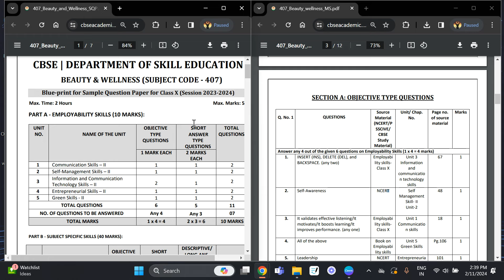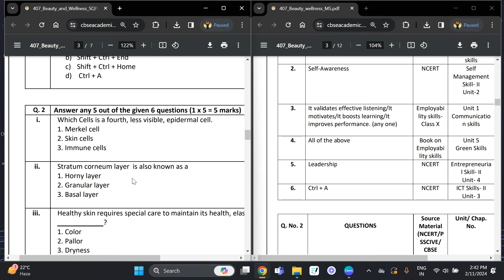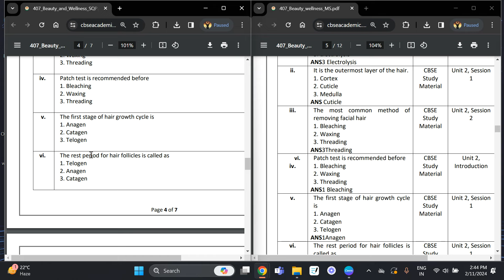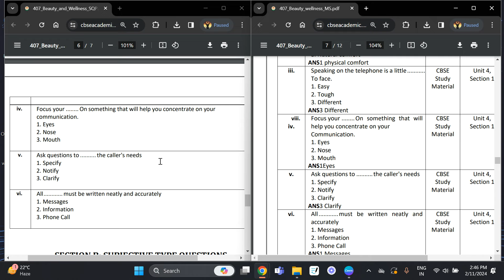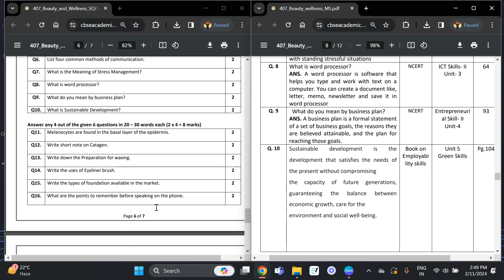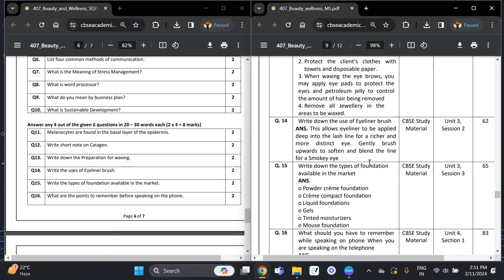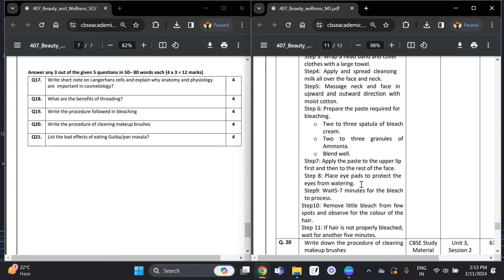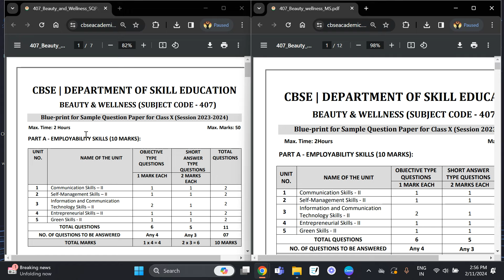Class 10 Beauty & Wellness Code 407 Sample Question Paper Explained with Marking Scheme 2024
This video explains the sample question paper of class 10 beauty and wellness skill subject code 407 CBSE. the marking scheme is also explained in hindi. best wishes for cbse boards 2024. i am also sharing the link for your easy reference. if you have any doubts please share in the comments section. best regards srishti.
Link